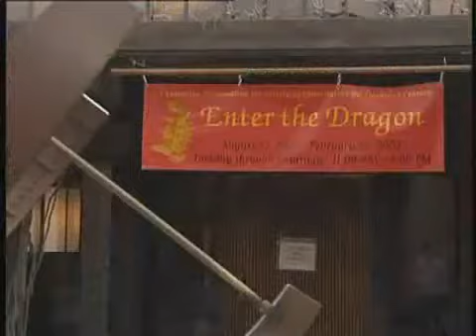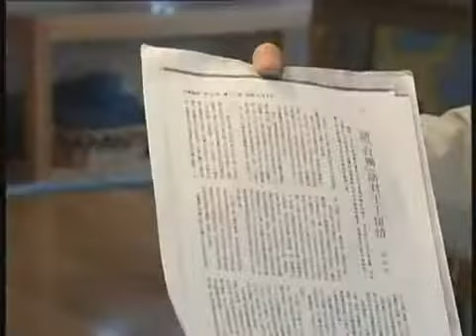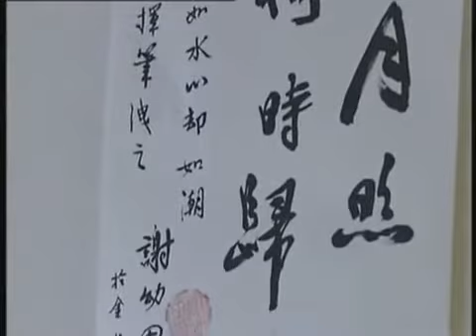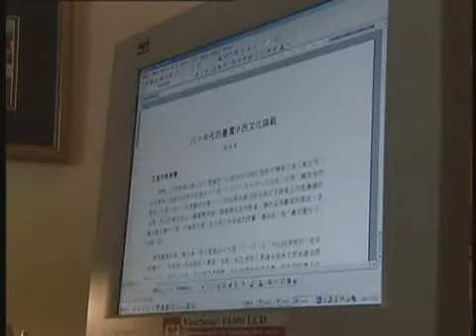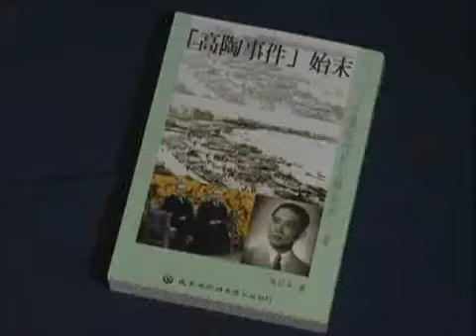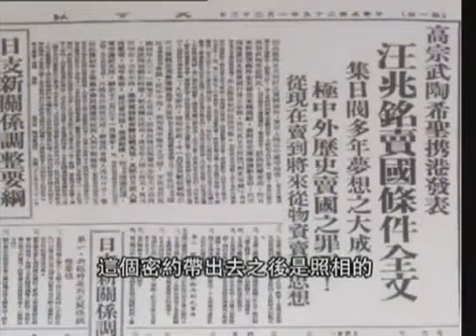唐人街─國民黨要員後代-3